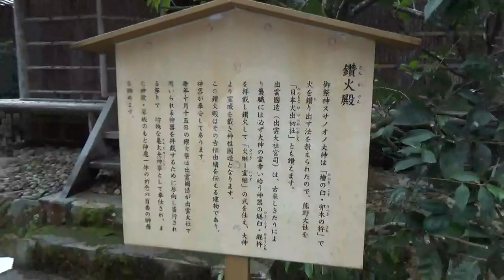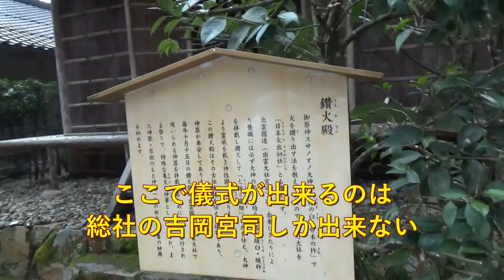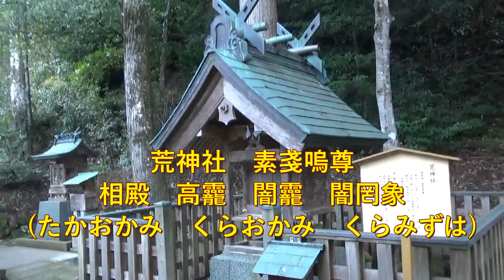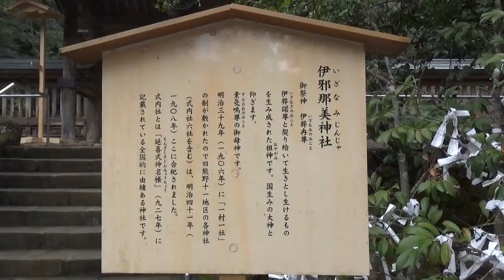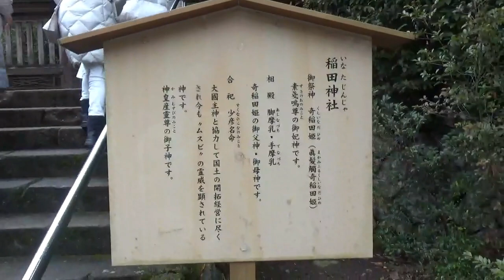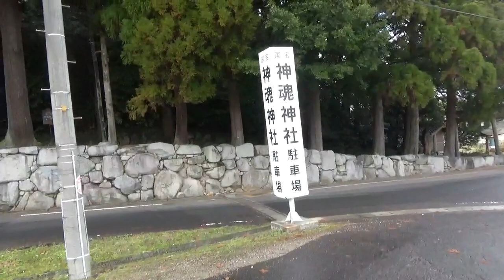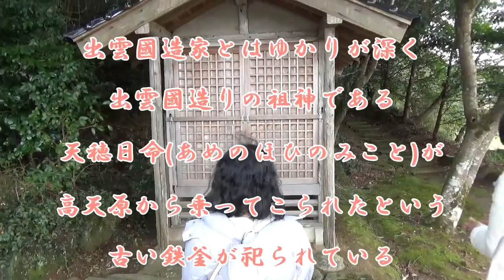2022年出雲國 女性の目覚め神事Part７ 出雲熊野大社と神魂神社の巻〜天無神人（アマミカムイ）地球創生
2022年出雲國神事シリーズPart7をお届けします〜

6,000年前より、この日本にやってきた大巫女達の意図を引き継ぎ、2022年より真の女性達が目覚める為の神事を行なっていきます。

その始まりの場所として、日本が建国される前から、多くの女性達がこの国を裏で支え守ってきた出雲の地より、感謝の思いを伝え、女性達がこれから本当の力を思い出す為に動き出す事を宣言とし、祈りを行いました。

今回の出雲神事では、出雲の神々の思いを知る上で、大切な地を巡っています。

大巫女達の魂が眠る「美保神社」
大巫女達が出雲を大きな力で守っている「売布神社」
古代出雲国の政治・文化の中心地より本来の祈りを行なう「意宇（おう）六社めぐり」
大巫女の一団が帆船でやってきた「出雲日御碕灯台」

出雲の日本の元地より、この日本があり、八百万の神々・民達の思いが支え、今がある事。
多くの方の心に繋がればと願っています。

▼▼他にどこにもない真実の情報はこちら！‹天無神人の「学べる動画 」定額見放題›▼▼